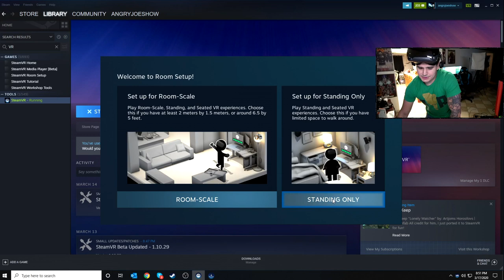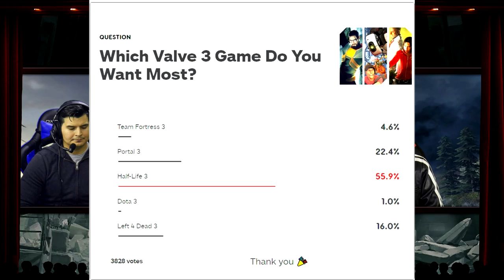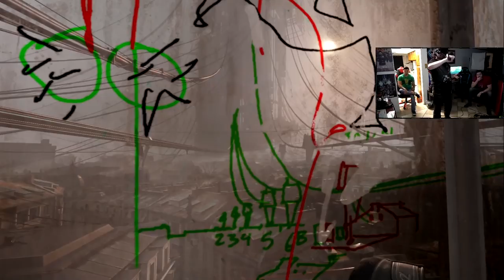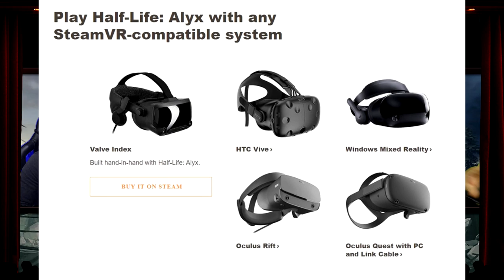Half-Life: Alyx - Angry Review [Discussion]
GordonJoe takes on the Return of the Half-Life Franchise in this VR Exclusive Full-Fledged Game, does it honor the original series and does it setup the conclusion? More importantly is it worth the high price of entry? Find out!